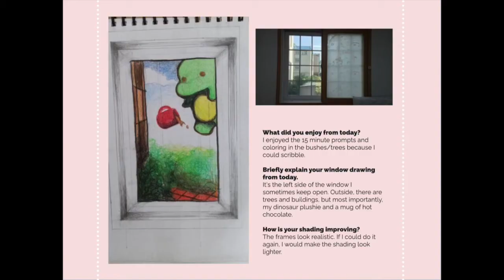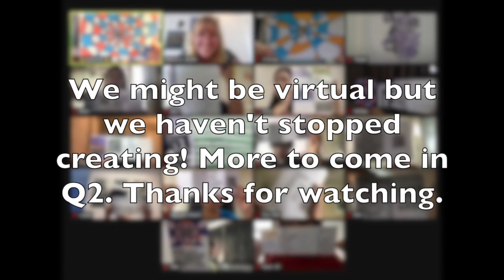Q1 Celebration, Virtual School 2021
This is a showcase of the gorgeous work created by our Middle School students at SSIS, during virtual school. They did an amazing job despite the challenges of limited materials. Each task had a choice of 6 options.